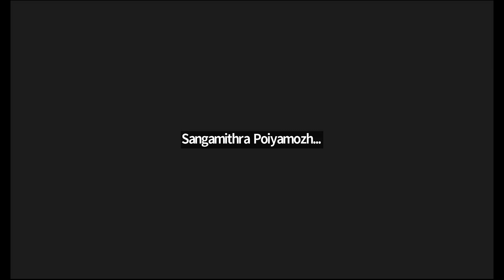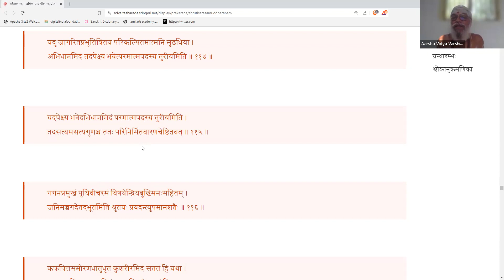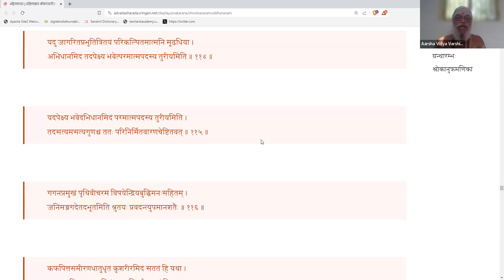Shruti Saara Samuddharanam - 24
Shruti Saara Samuddharanam means extracting the essence of the Shruti / Veda. It is the major work of Totakaacharya who is traditionally considered as one of the four principal disciples of Aadi Shankaraachaarya. The text consists of 179 verses mostly in totaka chandas (meter), which bring out the essential meaning of the Upanishads. The teaching is presented in the form of a dialogue between a student and guru.